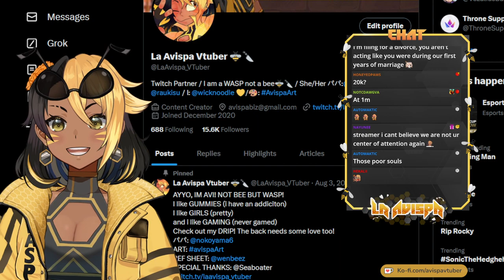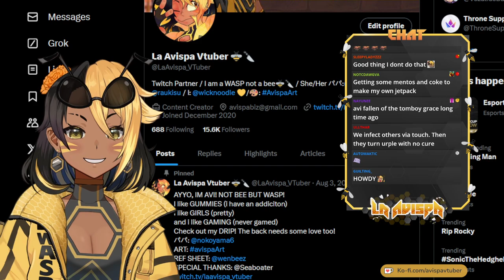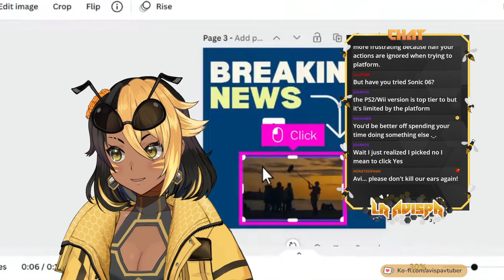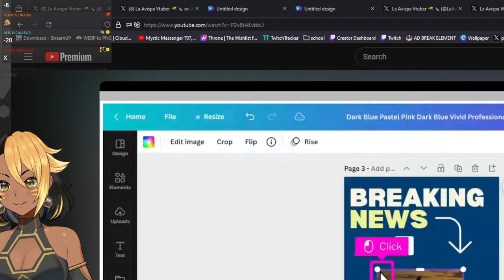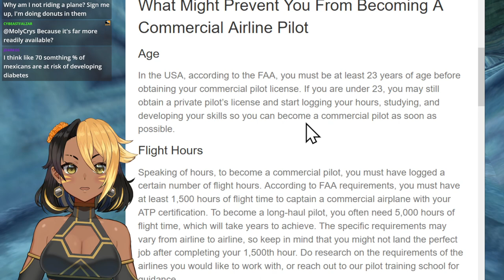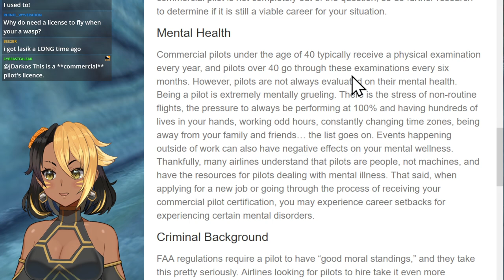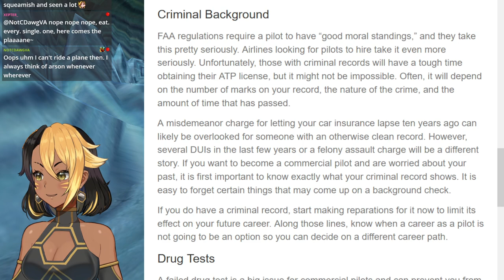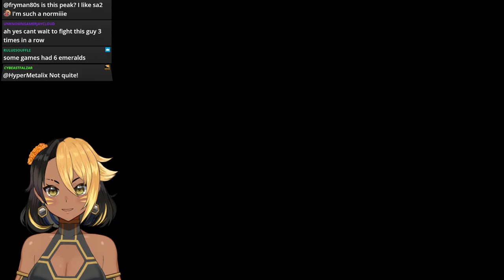【SONIC ADVENTURE】WASP GETS MOTION SICKNESS LIVE